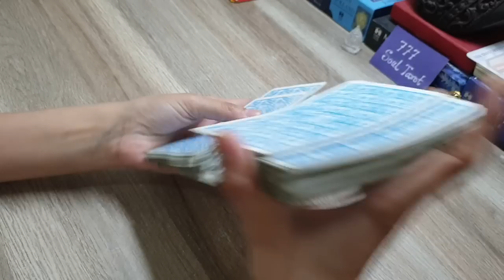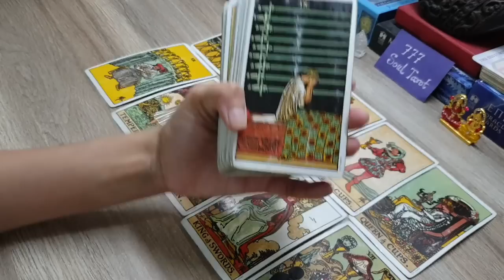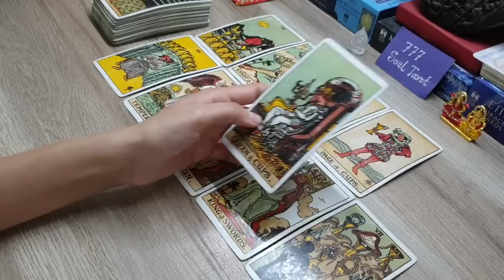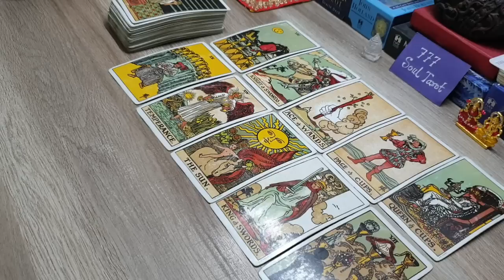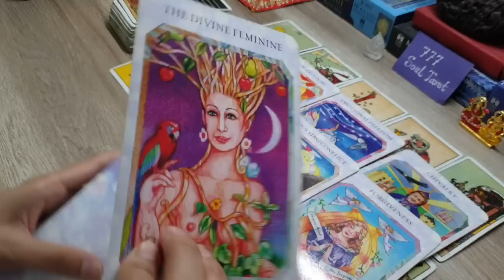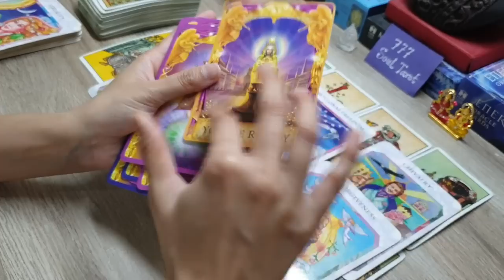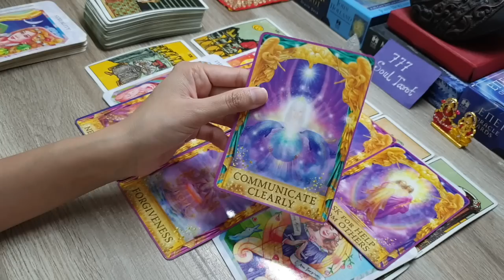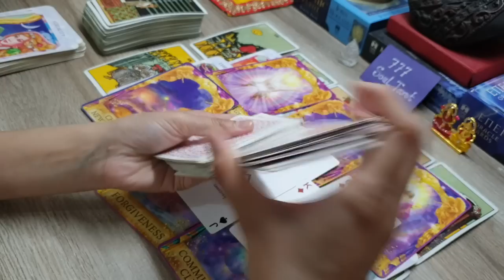Do they love you? Kya Apke Person Apse Pyar Krte Hai? Yes Or No? Timeless love Tarot Reading ❤💛🤲